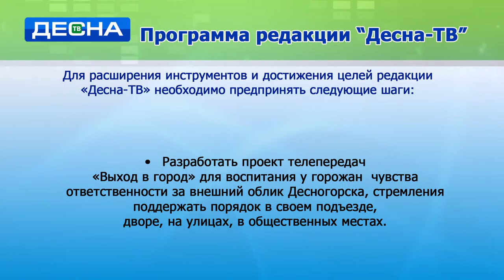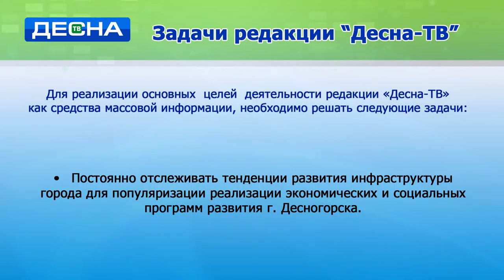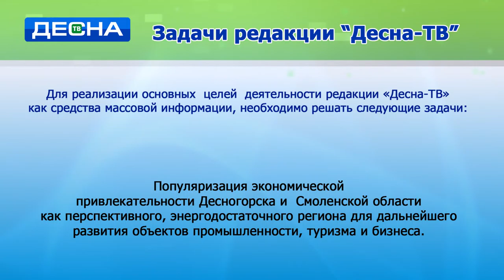О редакции Десна-ТВ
Презентационный ролик о редакции ООО "ТРВК "Десна-ТВ".